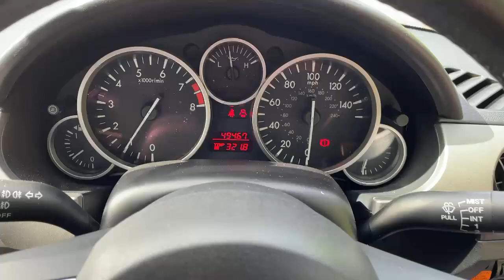PJ60BWW Mazda MX-5 Roadster Coupé MX-5 2.0i Sport Tech 2dr Coupé